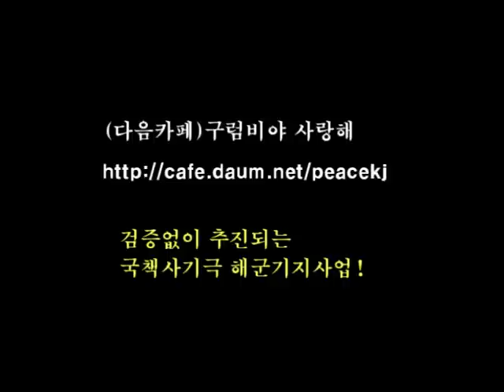달집태우기~ 액운아 훨훨 타라~